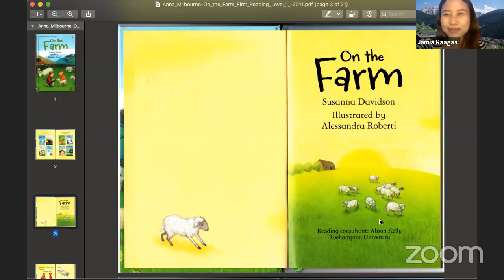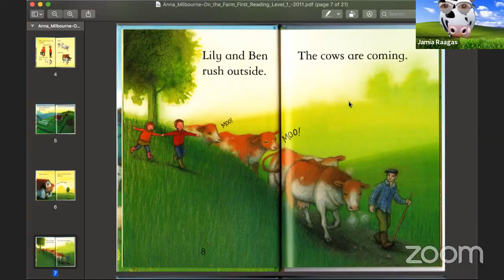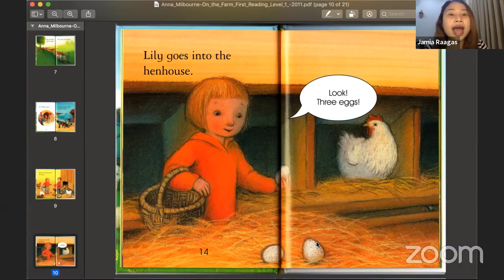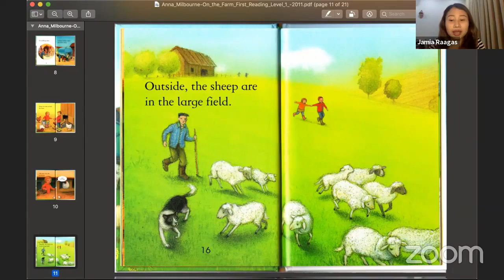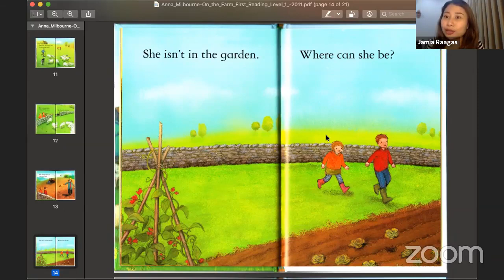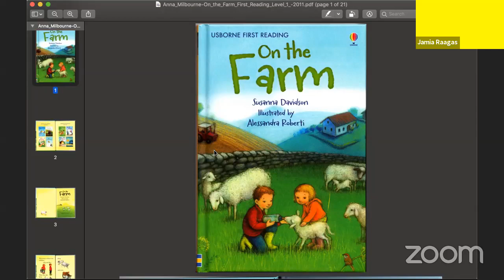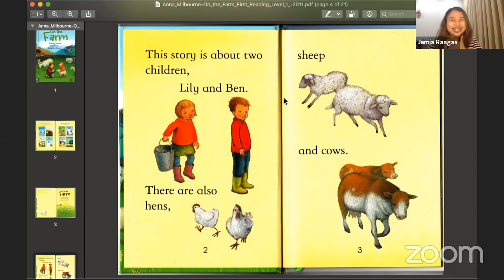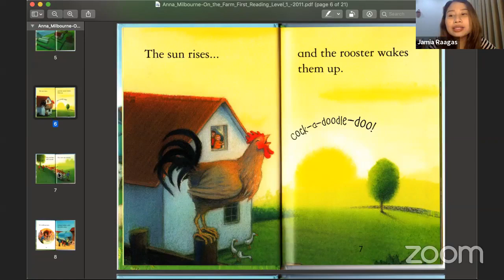Story 24 On the Farm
Story "on the Farm” - told by teacher Jam
Các bạn hãy nghe chuyện và sau đó tham gia thử thách 30 ngày kể chuyện cùng cô giáo Anh Ngữ PEA tại nhóm Thầy cô giỏi- Cha mẹ tốt nhé
Anh Ngữ PEA sẽ dành tặng bộ sách màu cho các bé tham gia đầy đủ 30 ngày thử thách nâng tầm tiếng Anh cùng cô giáo PEA nha.
Good night các bé yêu!